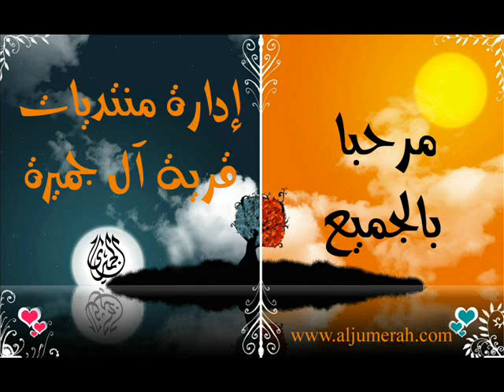منتديات قرية آل جميرة